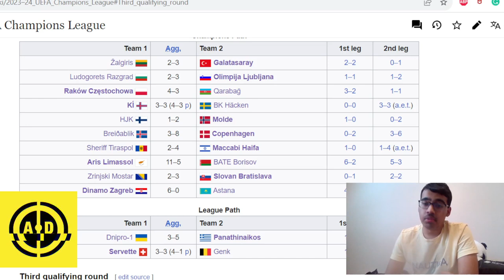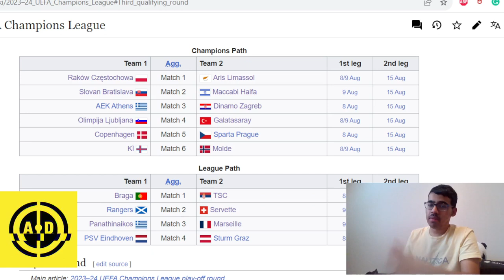UEFA CHAMPIONS LEAGUE THIRD QUALIFYING ROUND PREDICTIONS 23/24